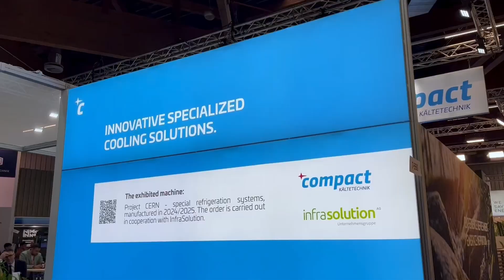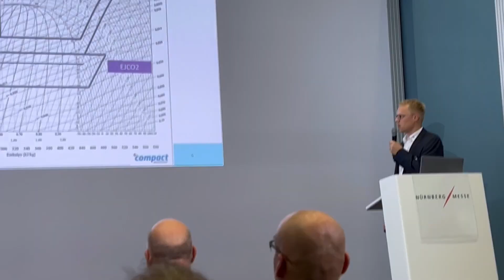CHILLVENTA 2024: Ein Blick auf unsere Innovationen, Teamspirit und Produkt-Power!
Einblicke in unseren Auftritt auf der Chillventa 2024 – unsere neuesten Produkte, präsentiert von unserem engagierten Team in einzigartiger Atmosphäre.